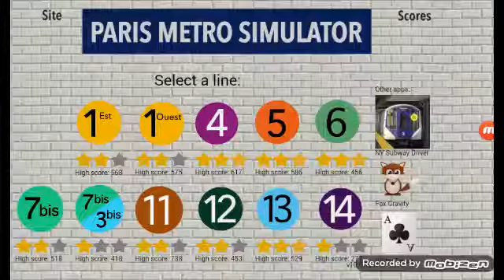Paris Metro Simulator Ligne 12 Partie 1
Type de metro: MF 67

Ligne: 12

Partie: 2